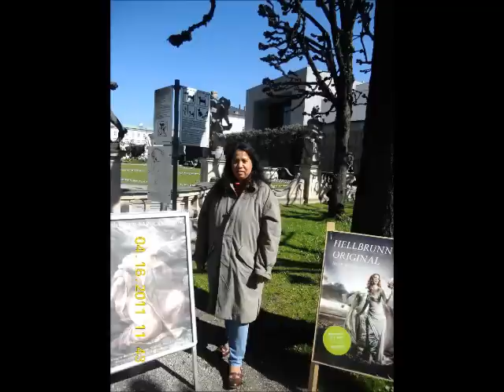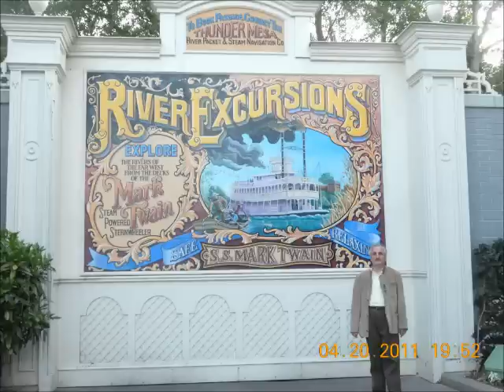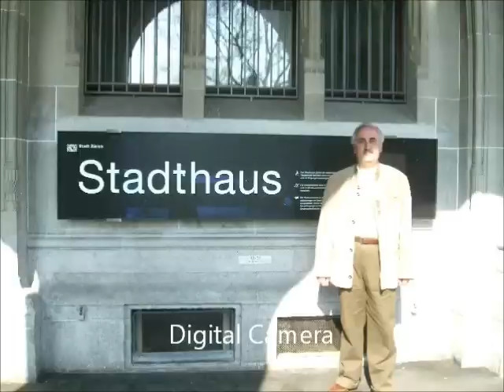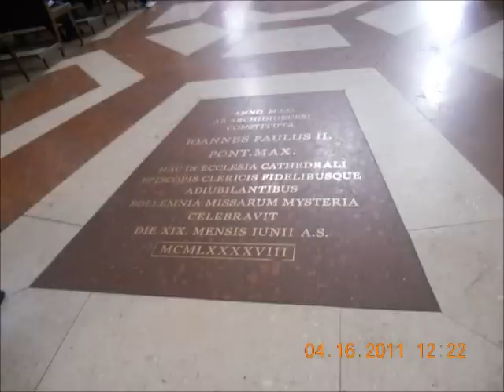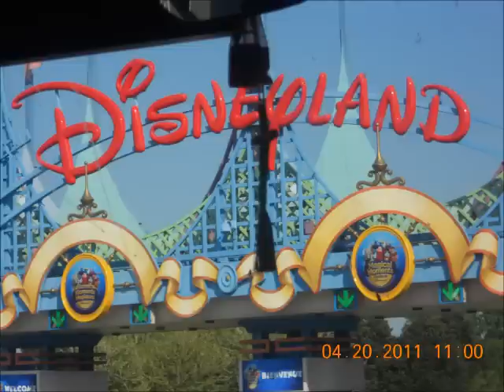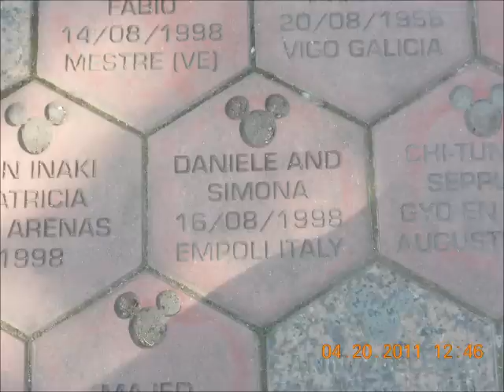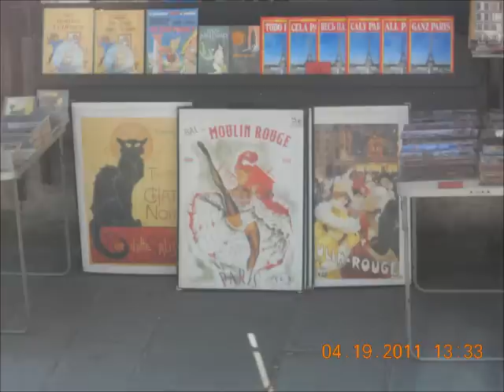A Recall, April 16-22,2011 Simonette Tenido Brebenariu and Daniel Brebenariu's Journey.wmv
Recalling our last year journey in Hungary,Austria,France,Germany and Switzerland on April 16-22,2011. A wonderful experience to remember and feel the romantic moments of ours,especially in Paris France,the enormous touristic spots in Paris,the fresh air in Strasbourg,France;the great tour in Paris Disneyland;the cleanest atmosphere in Salzburg,Austria;the good food and low prices of commodities in Augsburg,Germany;the luxurious atmosphere in Zurich Switzerland and the good spots in Hungary. Simonette Tenido Brebenariu and Daniel Brebenariu